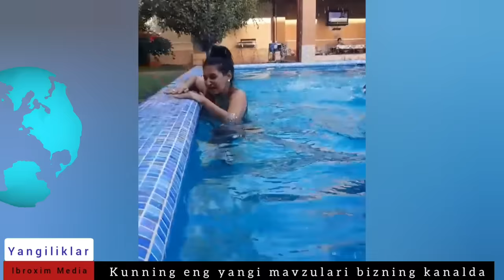ШАРМАНДА ! УЗБЕК АКТРИСАНИ УЯТЛИ ВИДЕОСИ ТАРКАЛДИ, КАМЕРАГА ТУШИБ КОЛДИ...